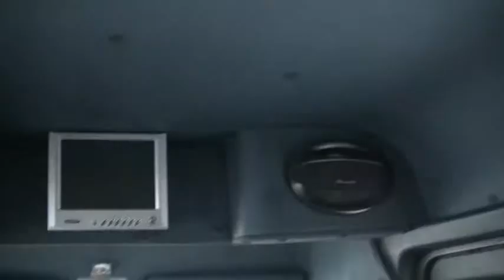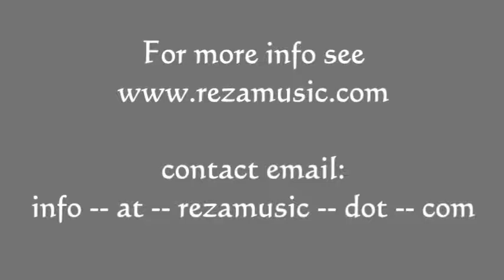Stuck in snow storm in Armenia mountain pass & Iranian Wushu Master -- by Reza Ganjavi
Stuck in snow storm in Armenia mountain pass & meeting an Iranian Wushu Master.

Reza Ganjavi, Rezamusic.

info--at--rezamusic--dot--com.